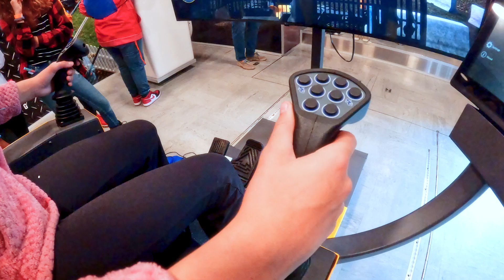Be Pro Be Proud NC Officially Kicks Off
A major workforce development initiative officially kicked off on Thursday, October 20 in Concord, NC. Be Pro Be Proud NC's two custom-built exhibition trailers feature workshop stations utilizing virtual reality technology to allow middle and high school students in NC to experience different skilled professions. North Carolina is now the fourth state to have Be Pro Be Proud trucks rolling down the highway. Arkansas, Georgia and South Carolina are currently involved in the program.